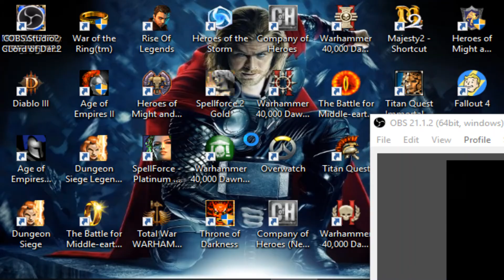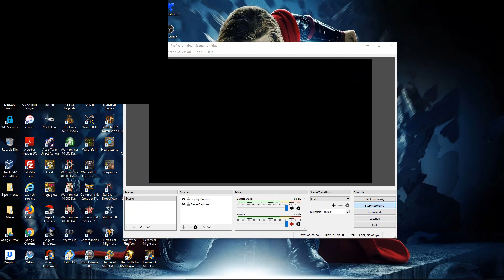31. Command and Conquer - I [Nod] (Egypt-II)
31. Command and Conquer - I [Nod] (Egypt-II)